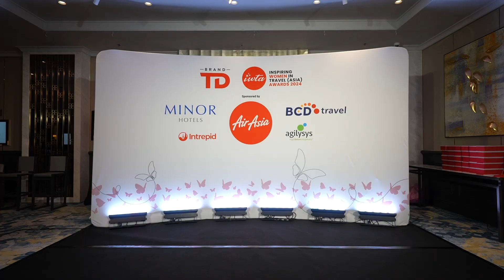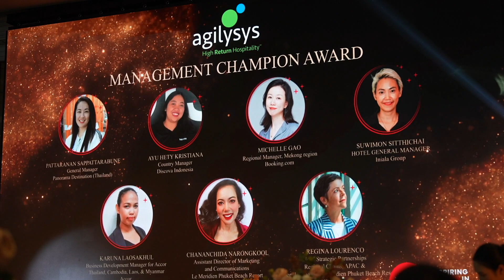Inspiring Women in Travel Asia Awards 2024 Highlight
Held at the Intercontinental Bangkok, 27th April 2024.